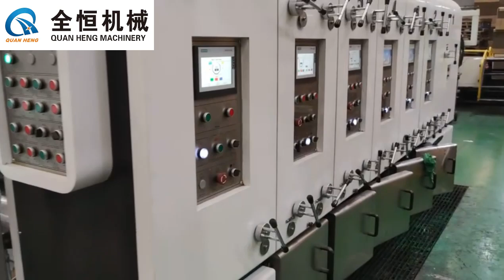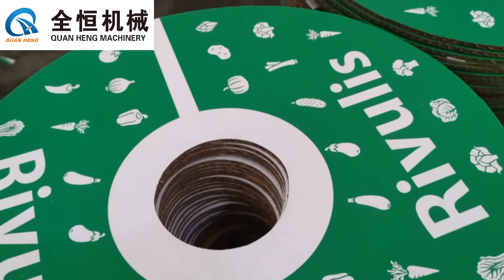Corrugated Carton Box Printer Slotter Rotary Die Cutter Vibration Stacker